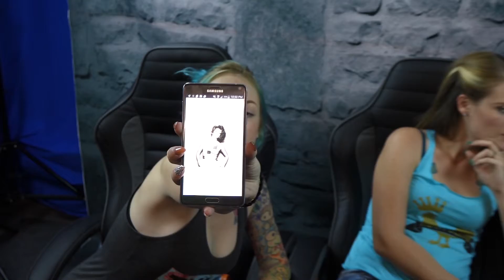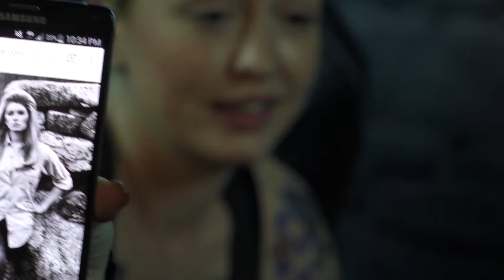MGG PODCAST 001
1st of the girls in a series of podcasts. Here the girls open up more about life and current events. These three have all been friends since junior high school so they are very funny with each other and have a great connection.